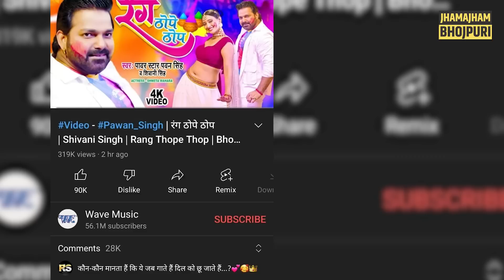Pawan Singh का 2023 का पहला Holi Song Rang Thope Thop Release, Khesari से आगे निकले!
पवन सिंह ने फैंस के इंतजार को समाप्त कर दिया है! पवन का साल 2023 का पहला होली गीत रिलीज हुआ, कैसा है जानिए!